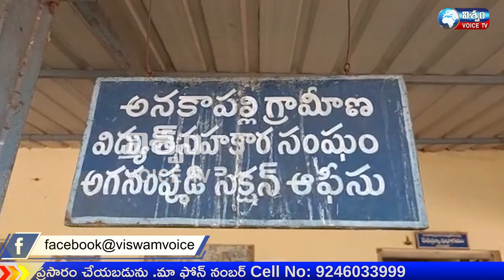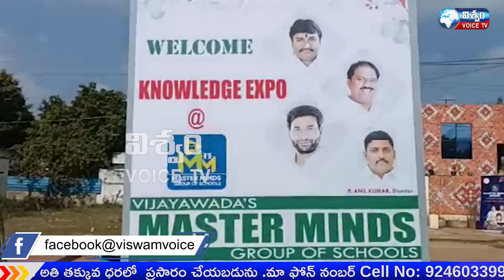NEWS BULLITIN 1-3-2022 VISWAM VOICE NEWS